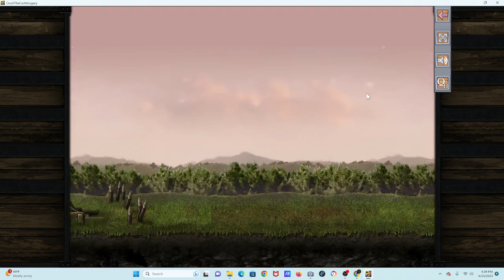YA KNOW ITS CRUSHING! Crush The Castle Part 3